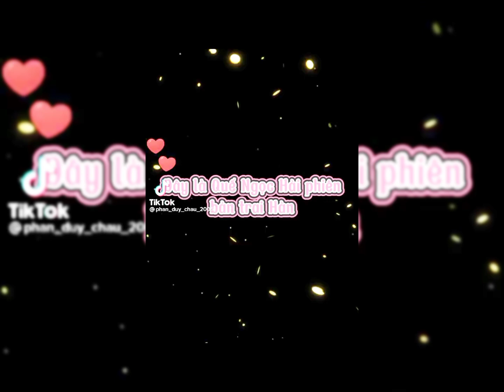🇻🇳tổng hợp video bóng đá || tiktok bóng đá việt nam || tiktok bóng đá #15